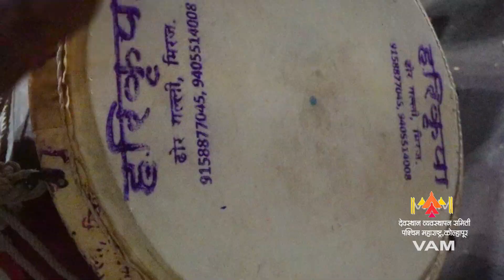Mahalaxmi (Ambabai) Rathostav on 6 April 2023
जगतजननी करवीर निवासिनी श्री अंबाबाई (महालक्ष्मी)देवी चा रथोत्सव सोहळा !
6 एप्रिल 2023